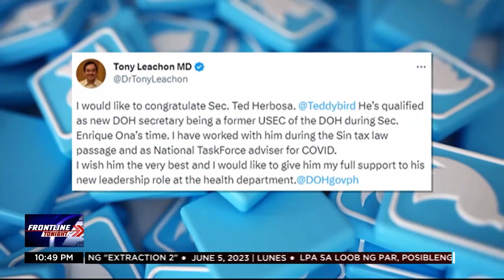Dr. Ted Herbosa, itinalagang Health secretary; Gibo Teodoro, itinalagang kalihim ng DND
FrontlineTonight | Itinalagang bagong Defense secretary ang dati na ring nanungkulan bilang kalihim ng Department of National Defense (DND) at 2010 presidential candidate na si Gilberto Teodoro Jr.

Si Dr. Teodoro Herbosa naman ang napiling bagong kalihim ng Department of Health (DOH). News5 | via Briane Basa